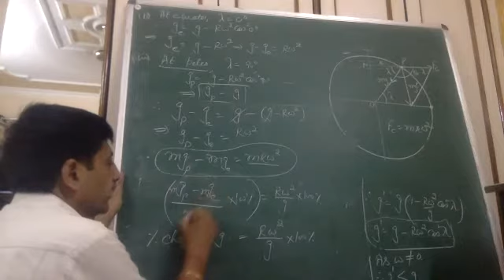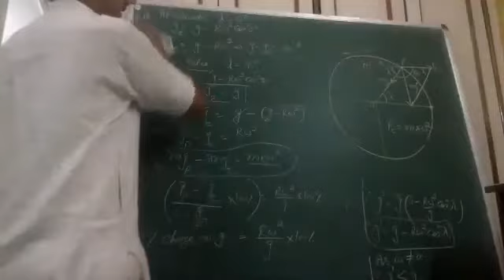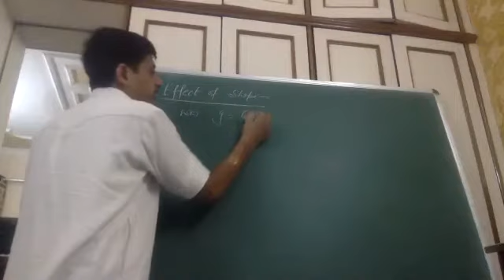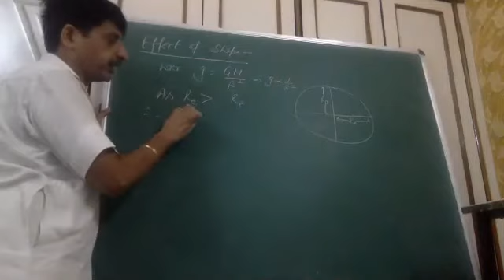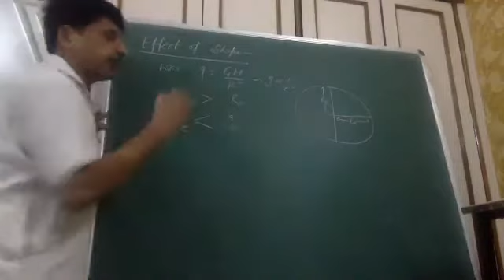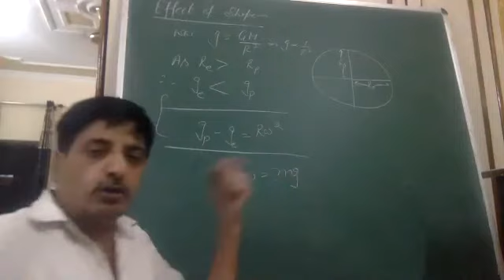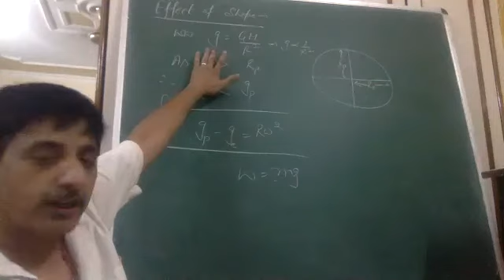effect of shape on g 02:07:20